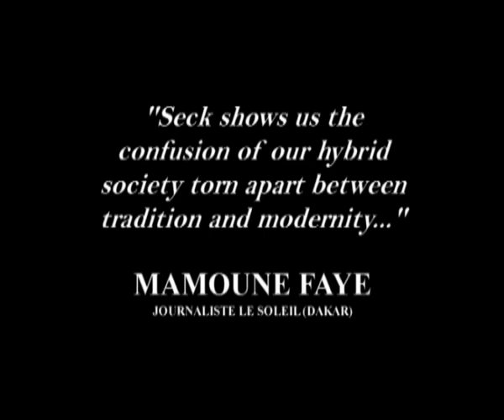Saaraba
It is quite an adjustment for Tansir, a qualified engineer, when he returns to Senegal after living in France for more than a decade. Despite the radical change in work and living conditions in Senegal, Tansir is convinced that life in Europe is just not suited to his African social and cultural aspirations.